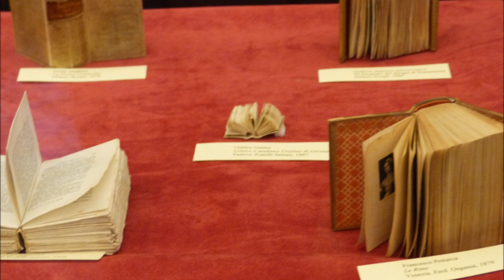TUC RUGBY ROMAGNA 2015 PHOTOS